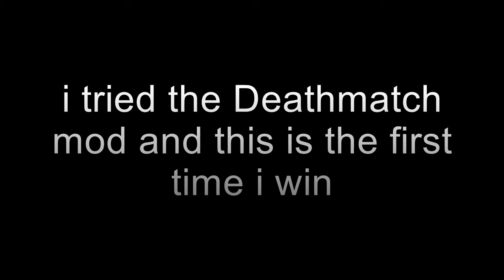When i win the deathmatch in Overwatch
Salve a tutti e benvenuti sul mio canale di Gilchaos28Games,
dove tutto ciò che mi esce dalla mia testa entra in questo canale (si anche poop).
Gameplay di ogni genere e di ogni tipo
giochi ps4 disponibili
video  il Martedì, Mecoledì e Venerdì

Grazie mille per il tutto il vostro supporto siete magnifici! :')